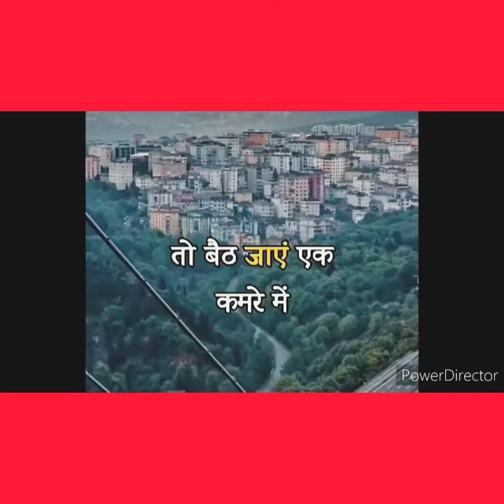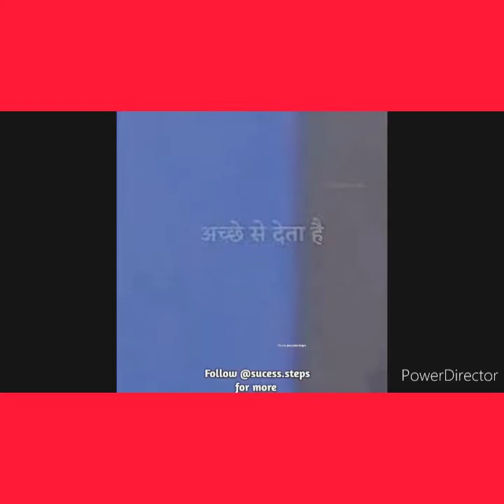sandeepmaheshwari sonusharmastatus anuragaggarwal harshvardhanjain kuldeepsinghania motivation